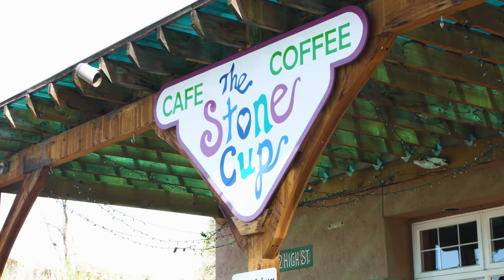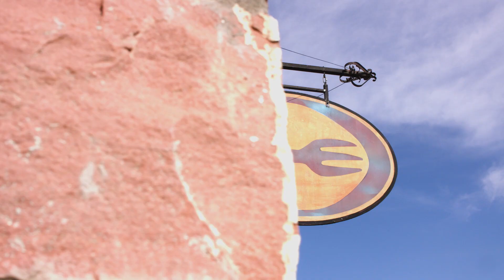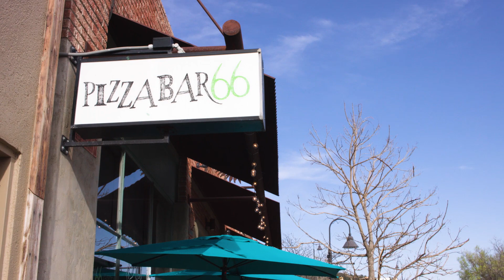Lyons No Better Place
Video short featuring the sights, culture and spirit of Lyons, Colorado. The song featured on the video "Colorado" was written and performed by local Boulder artist, Rebecca Folsom Videographer: Ryan DeCesari

Video is property of Laura Levy with Coldwell Banker Residential Brokerage.